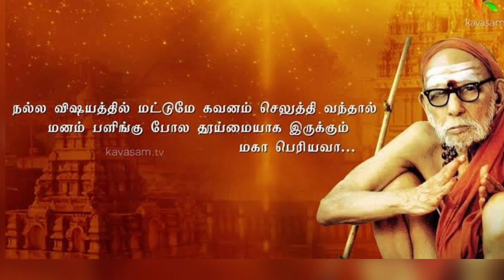mahaperiyava இந்த தெய்வத்தால் கூடிய விரைவில் உன் வீட்டில் நல்ல காரியம் நடக்க போகுது